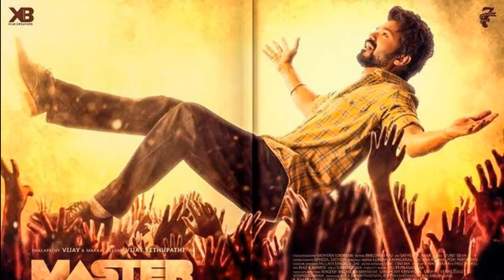Master update on Oct 25 ?? | Master Trailer | Finally from Master Team!! | ThalapathyVijay